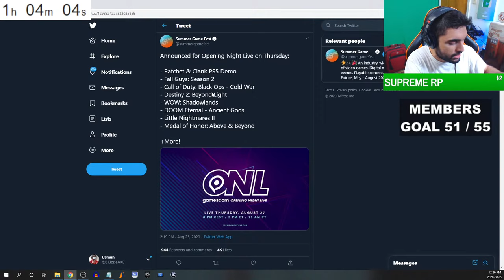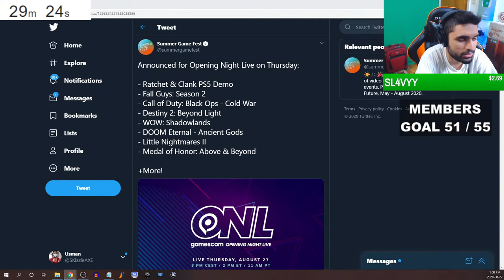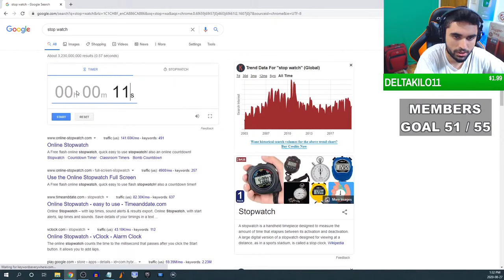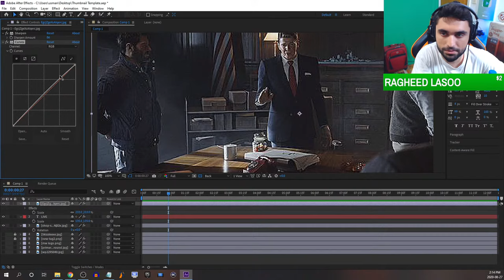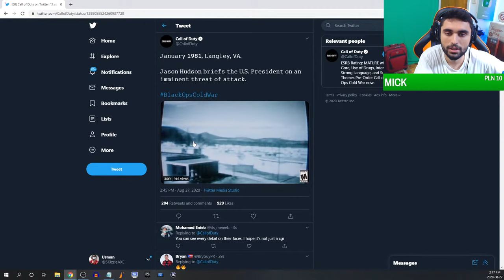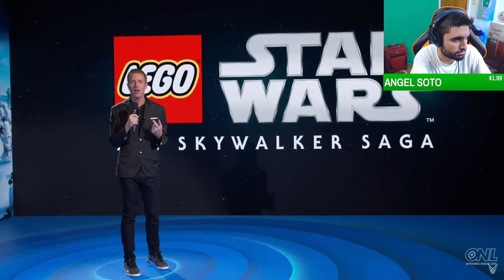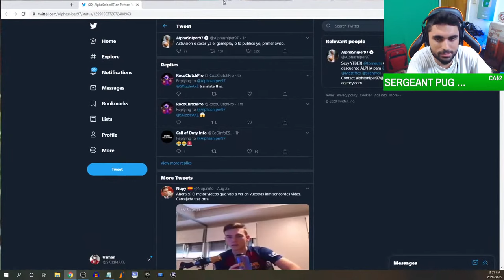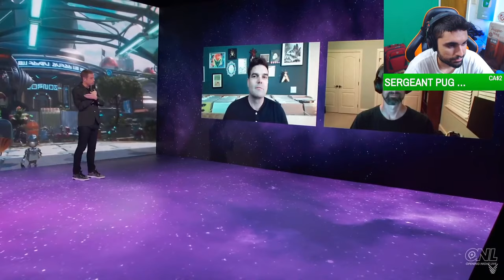PS5 GAMEPLAY REVEALS - COD 2020 Black Ops, Fall Guys & MORE (Gamescom 2020 Livestream PS5 & Xbox)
NEW PS5 GAMEPLAY REVEALS - Black Ops Gameplay (Gamescom Livestream PS5 & Xbox) - COD 2020, Fall Guys Season 2 & More.

Today is the Gamescom 2020 livestream and we will see new PS5 gameplay reveals along with Xbox Series X gameplay. This Gamescom 2020 livestream is hosted by Geoff Keighley.

We will see new Call of Duty Black Ops gameplay. Yes, this year's Call of Duty 2020 title is Black Ops. Yesterday, we did get the official Black Ops trailer and today we will see new Black Ops gameplay running on the PlayStation 5. There also going to be Mafia 1 remake gameplay, Fall Guys Season 2, new Medal of Honor PS5 gameplay & plenty more.